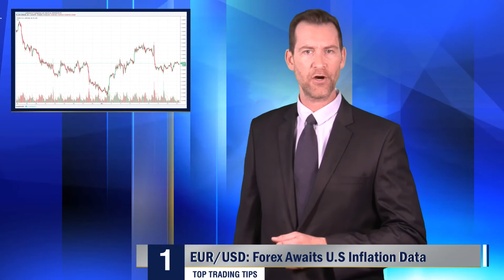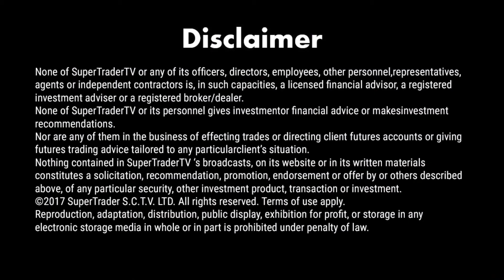Top Trading Tips – EUR/USD, Gold, U.S Crude Oil - Tuesday 13/03/2018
Forex was extremely quiet on Monday as investors anticipate critical Consumer Price Index results from the States today. Gold remains within the weaker frontier of its mid-term range. U.S Crude Oil came off Friday’s highs as traders may have cashed out winning positions.